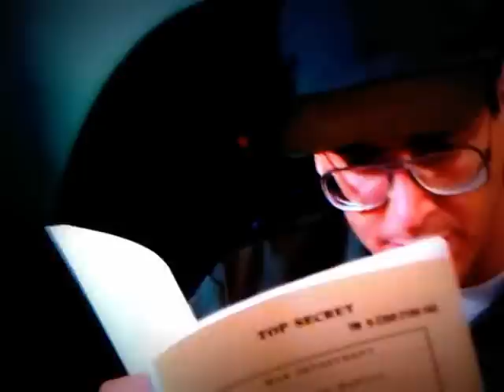Bill Murray and Egon guard UAV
the URBAN ASSAULT VEHICLE